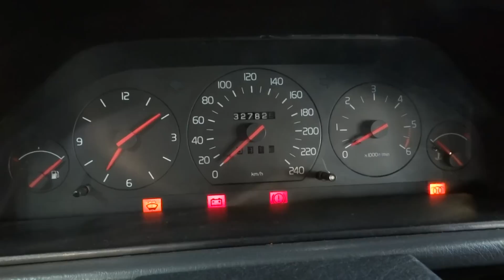PŁUKANKA SILNIKA ? PUSZCZAM VOLWIAKA NA CZYSTEJ ROPIE ZAMIAST OLEJU.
SIEMANO!
Nareszcie po 300 milionach lat ewolucji, wyjaśniam o co biega z płukanką silnika. (NIE ŚMIAĆ SIĘ Z ZIELONEGO FARTUCHA!)
Pozdro!!!

FILM NIE JEST INSTRUKCJĄ, POWTARZASZ WSZYSTKO NA SWOJĄ ODPOWIEDZIALNOŚĆ!